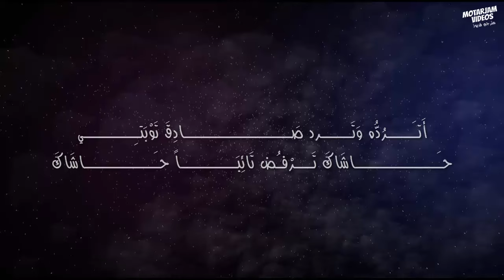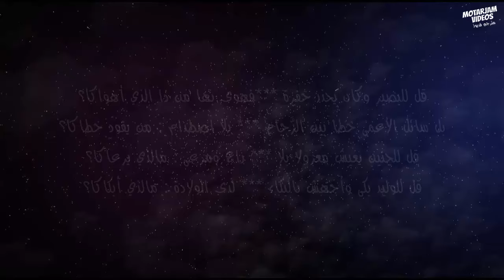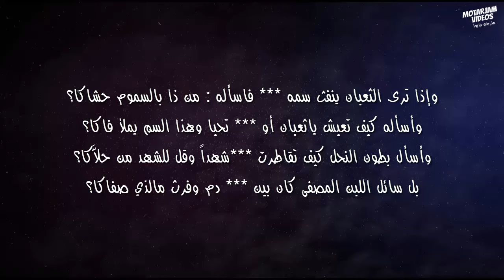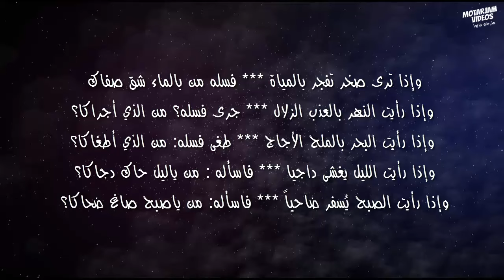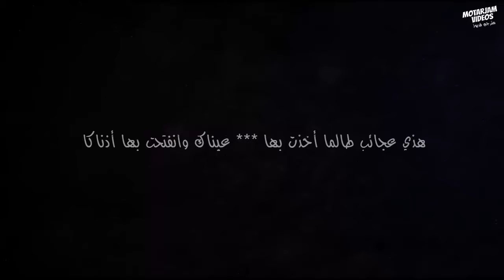أنشودة بك استجير - عبدالواحد المغربي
يا أيها الإنسان مهلا
بك استجير

بك استجير - عبدالواحد المغربي - اجمل انشودة
كلمات :-
بك أستجير ومن يجير سواكا *** فأجر ضعيفا يحتمي بحماك
إني ضعيف أستعين على قوى *** ذنبي ومعصيتي ببعض قواكا
أذنبت يا ربي وآذتني ذنوب *** مالها من غافر إلا كا
دنياي غرتني وعفوك غرني *** ما حيلتي في هذه أو ذا كا
لو أن قلبي شك لم يك مؤمنا *** بكريم عفوك ما غوى وعصاكا
يا مدرك الأبصار ، والأبصار لا *** تدري له ولكنه إدراكا
أتراك عين والعيون لها مدى *** ما جاوزته ، ولا مدى لمداكا
إن لم تكن عيني تراك فإنني *** في كل شيء أستبين علاكا
يا منبت الأزهار عاطرة الشذا *** هذا الشذا الفواح نفح شذاكا
يا مرسل الأطيار تصدح في الربا *** صدحاتها إلهام [. ...]
يا مجري الأنهار : ما جريانها *** إلا انفعالة قطرة لنداكا
رباه هأنذا خلصت من الهوى *** واستقبل القلب الخلي هواكا
وتركت أنسي بالحياة ولهوها *** ولقيت كل الأنس في نجواكا
ونسيت حبي واعتزلت أحبتي *** ونسيت نفسي خوف أن أنساكا
ذقت الهوا مراً ولم أذق الهوى *** يا رب حلواً قبل أن أهواكا
أنا كنت يا ربي أسير غشاوة *** رانت على قلبي فضل سناكا
واليوم يا ربي مسحت غشاوتي *** وبدأت بالقلب البصير أراكا
يا غافر الذنب العظيم وقابلا *** للتوب: قلب تائب ناجاكا
أترده وترد صادق توبتي *** حاشاك ترفض تائباً حاشاك
يا رب جئتك نادماً أبكي على *** ما قدمته يداي لا أتباكى
أنا لست أخشى من لقاء جهنم *** وعذابها لكنني أخشاكا
أخشى من العرض الرهيب عليك يا ** ربي وأخشى منك إذ ألقاكا
يا رب عدت إلى رحابك تائباً *** مستسلماً مستمسكاً بعراكا
مالي وما للأغنياء وأنت يا *** رب الغني ولا يحد غناكا
مالي وما للأقوياء وأنت يا *** ربي ورب الناس ما أقواكا
مالي وأبواب الملوك وأنت من *** خلق الملوك وقسم الأملاكا
إني أويت لكل مأوى في الحياة *** فما رأيت أعز من مأواكا
وتلمست نفسي السبيل إلى النجاة *** فلم تجد منجى سوى منجاكا
وبحثت عن سر السعادة جاهداً *** فوجدت هذا السر في تقواكا
فليرض عني الناس أو فليسخطوا ** أنا لم أعد أسعى لغير رضاكا
أدعوك يا ربي لتغفر حوبتي *** وتعينني وتمدني بهداكا
فاقبل دعائي واستجب لرجاوتي ** ما خاب يوماً من دعا ورجاكا
يا رب هذا العصر الحد عندما *** سخرت يا ربي له دنياكا
علمته من علمك النوويَّ ما *** علمته فإذا به عاداكا
ما كاد يطلق للعلا صاروخه *** حتى أشاح بوجهه وقلاكا
واغتر حتى ظن أن الكون في*** يمنى بني الانسان لا يمناكا
و ما درى الانسان أن جميع ما *** وصلت إليه يداه من نعماكا؟
أو ما درى الانسان أنك لو أردت *** لظلت الذرات في مخباكا
لو شئت ياربي هوى صاروخه *** أو لو أردت لما أستطاع حراكا
يأيها الانسان مهلاً وائتئذ *** واشكر لربك فضل ما أولاكا
واسجد لمولاك القدير فإنما *** مستحدثات العلم من مولاكا